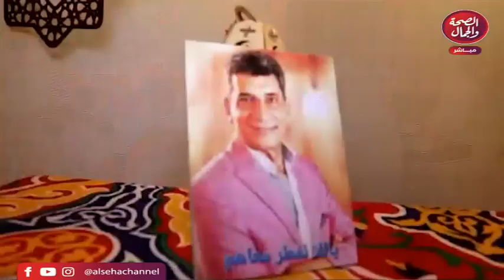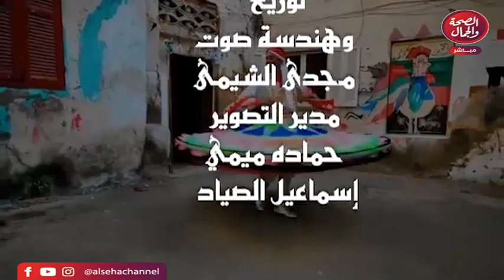يالا نفطر معاهم | تقديم \ طارق حسين